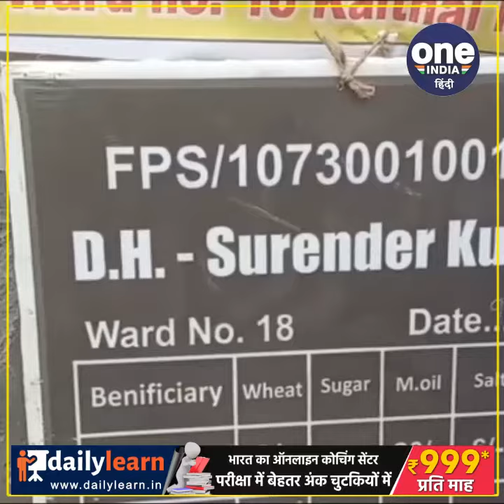HARYANA: खराब गेंहू वितरित करने पर सीएम फ्लाइंग ने डिपो को किया सील।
वार्ड नंबर 18 के डिपो को खराब गेहूं वितरित करने पर सीएम फ्लाइंग द्वारा सील कर दिया गया है. इस मौके पर अधिकारियों ने बताया कि अन्य महोत्सव वाले दिन डिपो होल्डर द्वारा ग्राहकों को खराब मिट्टी मिली गेहूं वितरित की गई थी जिसकी सूचना विभाग को दी गई जिसके बाद अधिकारियों द्वारा कार्यवाही करते हुए डिपो को सील कर दिया गया और खराब गेहूं को अपने कब्जे में ले लिया. वहीं सीएम फ्लाइंग ने ग्राहकों को दूसरे डिपो होल्डर के साथ जोड़ दिया था कि उन्हें गेहूं मिलता रहे.